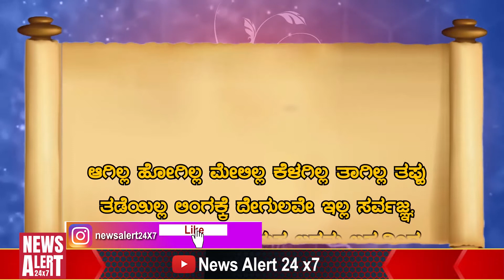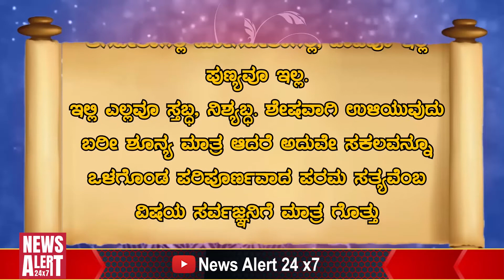Vachana Vaibhava | ವಚನ ವೈಭವ | Yogi Surendrananda Hamsa EP 85 / News Alert 24x7